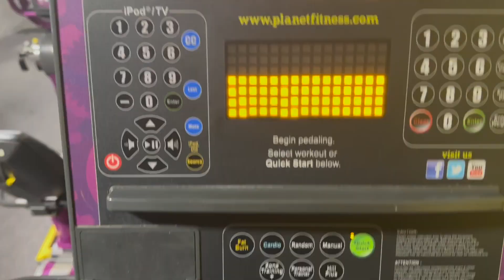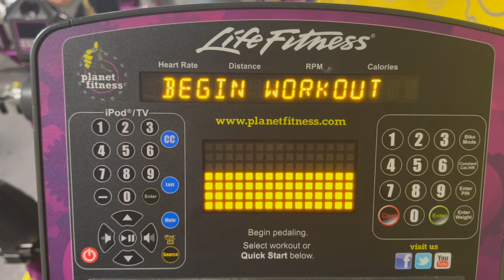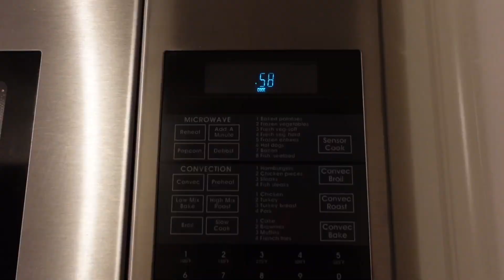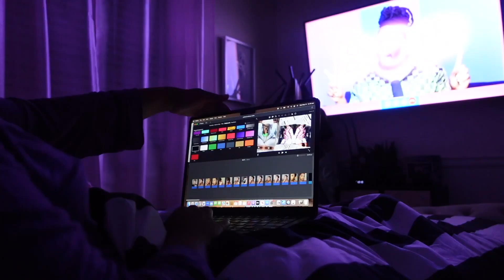realistic after work routine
Hey guys! Welcome back to another video! today I will be doing a after work night routine. You guys will be following me around for a little bit and seeing what i do after I get off work! Love ya'll, until next time!

AMAZON SHOP

SAPPHIRE70

SHEIN REFERENCE CODE & LINK

CODE: US42544L

CHAPTERS
0:00 Intro
0:34 Video starts
4:46 Outro